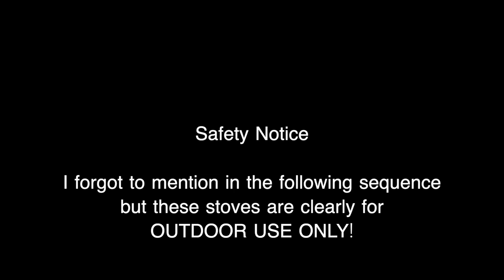5 Ways I'm Preparing My Bongo for the Cost of Living Crisis in 2022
In this video, I'm sharing 5 ways I'm preparing my Bongo Campervan for the Cost of Living Crisis in 2022. With soaring fuel and food costs, the possibility of power cuts and harsh weather it's important to be prepared for anything!

From storing food to stockpiling supplies, I'm sharing with you 5 ways that I am preparing for this Winter. If you're worried about the cost of living in the UK in 2022, watch this video to learn about some of the preparations I'm making!
Love
Julia x

*This video is NOT sponsored however some links may be affiliate links which means if you purchase the item through that link, I may make a small commission but at NO cost to you. Thank You very much for the support it means the world :)

Mazda Bongo Thermal Blinds

Bioethanol fuel

Trangia Spirit Stove

Colour changing USB Light

Stick stove

Cooking
Ridge Monkey XL sandwich toaster

Ridge Monkey Multi Pan and Griddle

Camera Equipment
Drone DJI Mini 2

Gimbal camera (main vlogging camera) DJI Pocket 2 Creator Combo